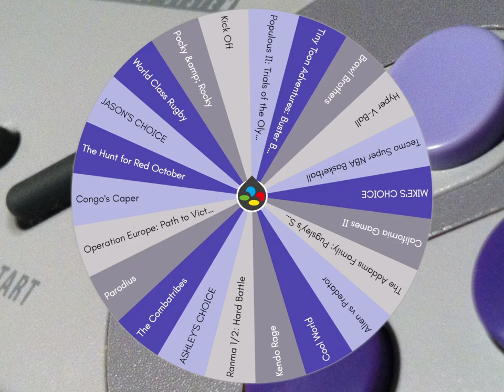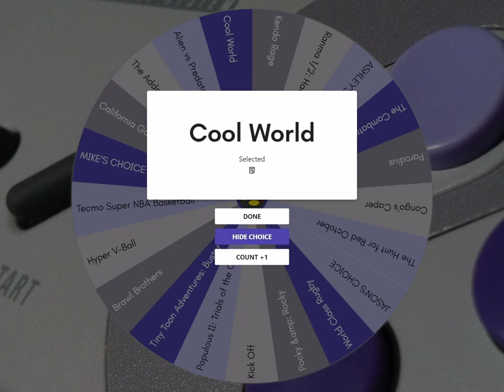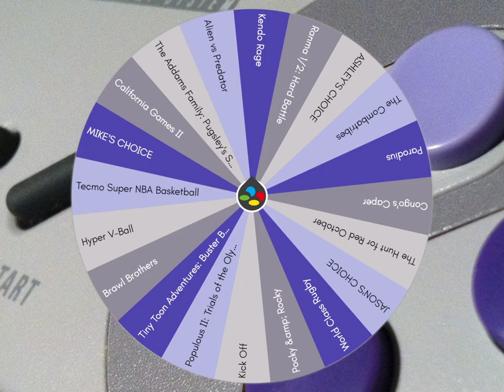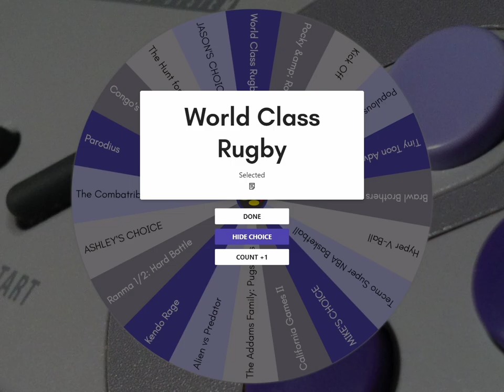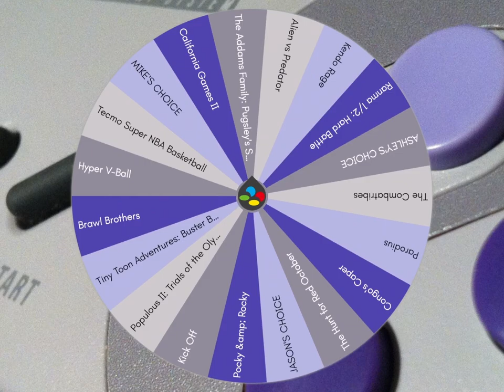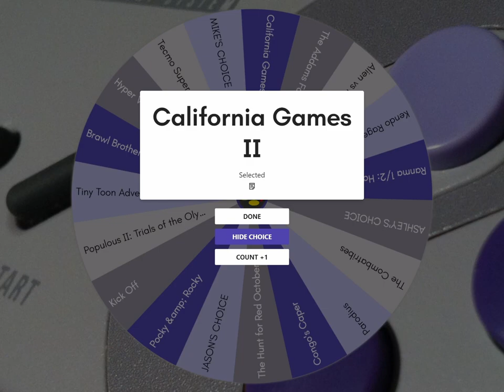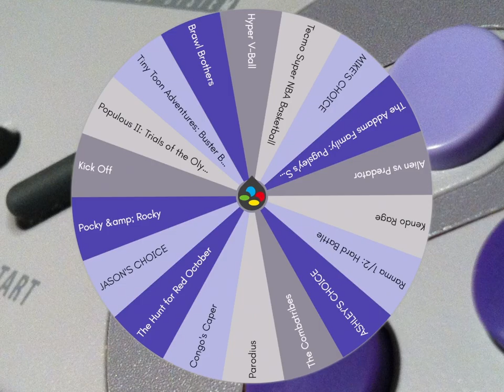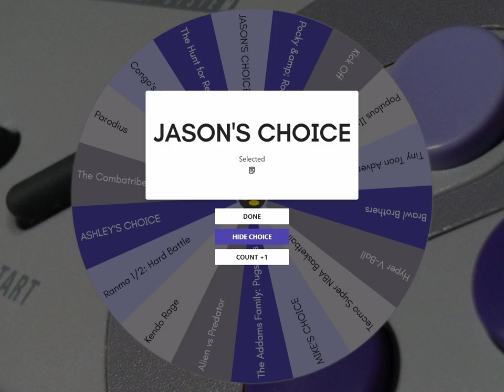Cool World, World Class Rugby & Brawl Brothers │ SNES (Episode 48) │ RETRO ROULETTE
Noids and doodles don't mix.  Find out why Roger Rabbit was better in every way, plus a decent rugby game not released in America and a really good beat-em-up.